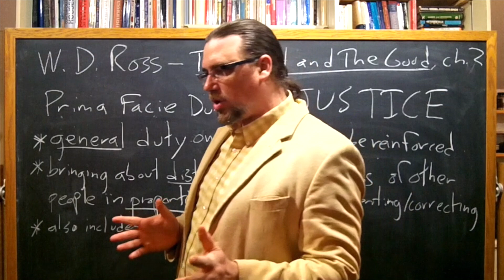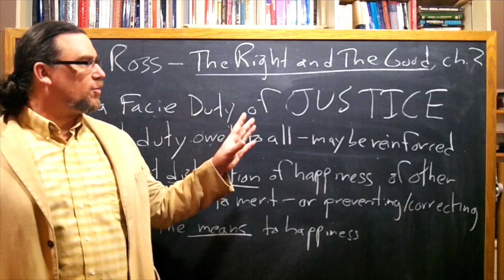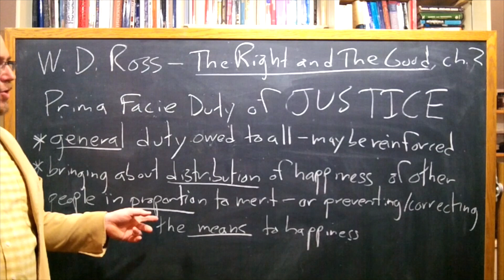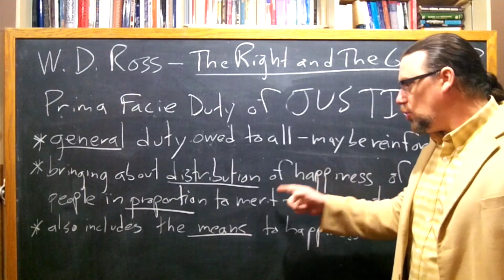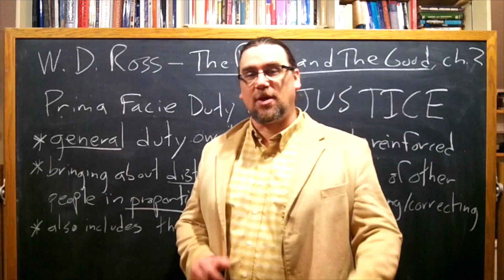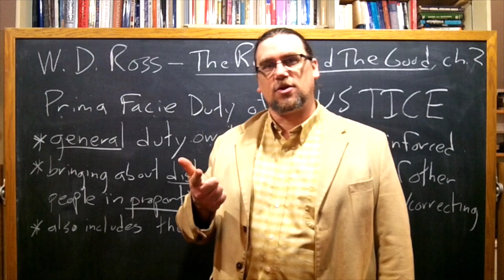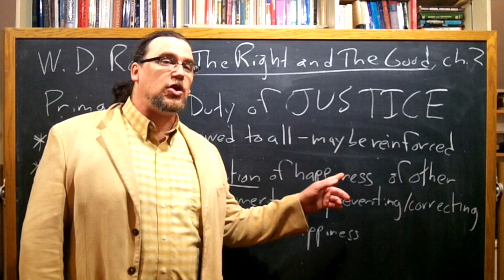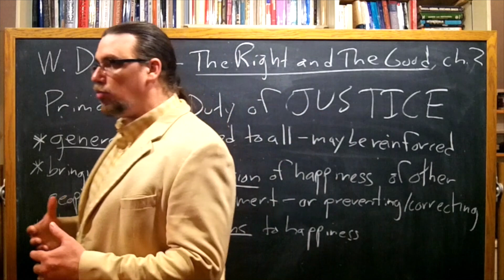W.D. Ross on the Prima Facie Duty of Justice (The Right and the Good) - Philosophy Core Concepts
This Core Concept video focuses on W.D. Ross' discussion of the prima facie duty of Justice in chapter 2 of his work The Right and the Good.

If you're interested in philosophy tutorial sessions with me - especially on Ross or Deontology more generally!

You can find the copy of the text I am using for this sequence on Ross' The Right and the Good